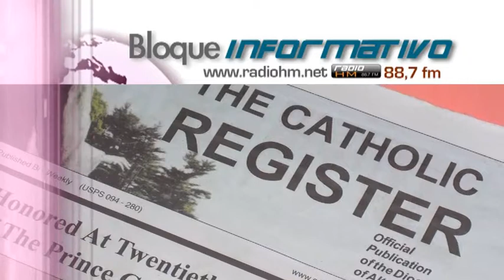Vídeo Noticia: Obispos en Canadá advierten sobre vulneración de libertad religiosa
El Presidente de la Asamblea de Obispos de Quebec, Canadá, Mons. Noel Simard, denunció que la provincia de Quebec comete un error al proponer la prohibición de vestir símbolos o prendas de identidad religiosa en los lugares de trabajo, una propuesta que pone en riesgo la libertad religiosa de los ciudadanos. Para el prelado, la norma está fundada en un sentido equivocado de la neutralidad estatal.